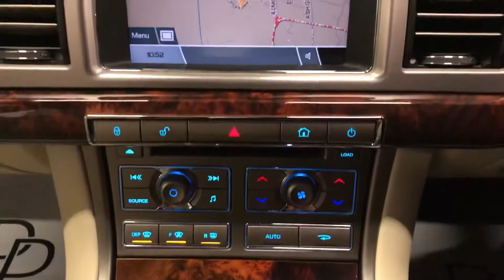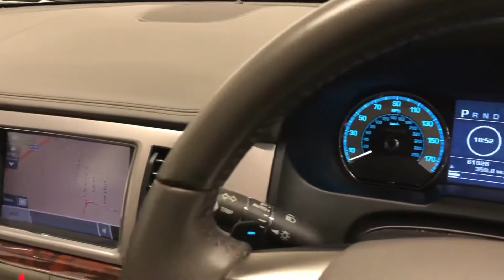2008 Jaguar XF 2.7d Premium Luxury Auto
Phil Presswood Specialist Cars